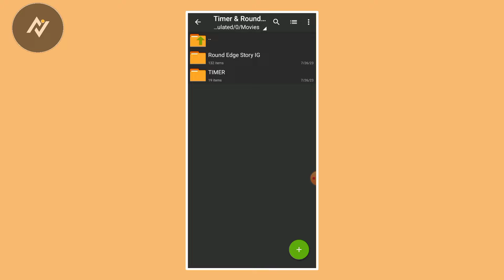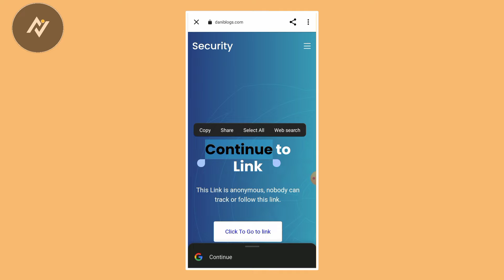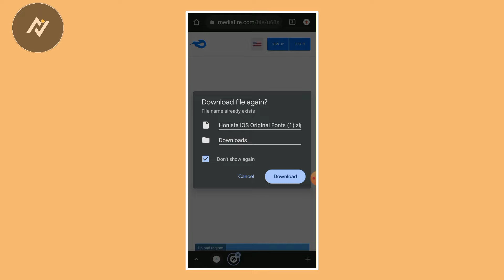🔥Honista v7.1| Ios instgram in Android| Round Edge| Timer| Honista new update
Queries Solved 🔍

Share REELS like iPhone with Timer & Round Edges On Story| iOS Instagram On Android 🔥
Round edge instagram story border in android
how to share reels on instagram story like ios share reels on instagram story with timer
how to share reel with timer and round edges
iOS style Reels on Android, iOS Timer For reel
How to share reels on instagram story like iphone